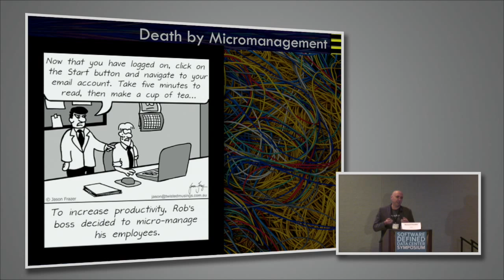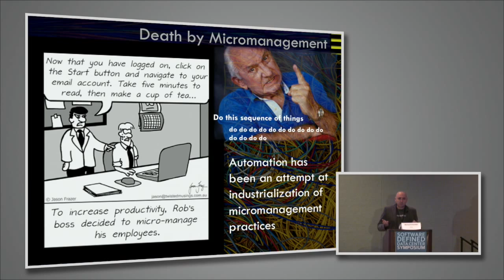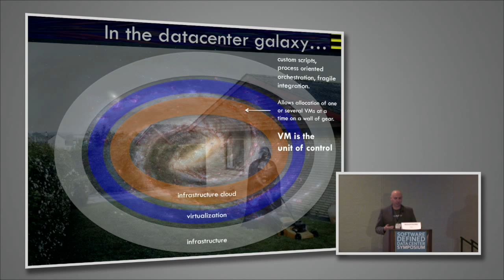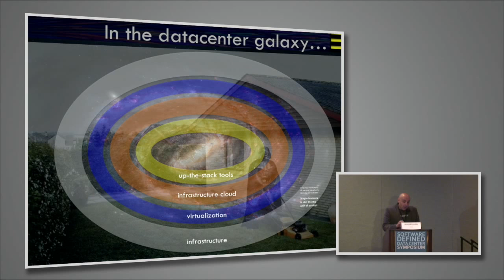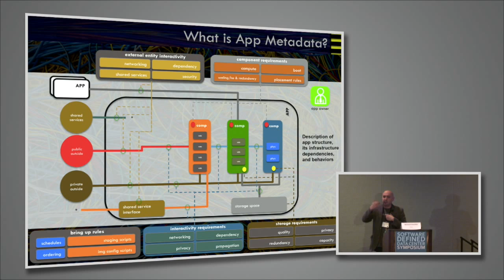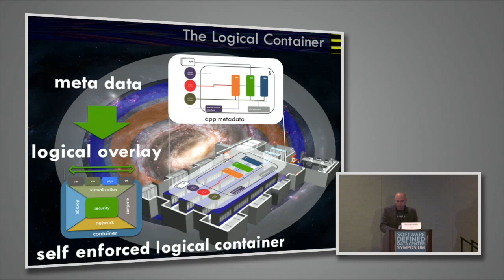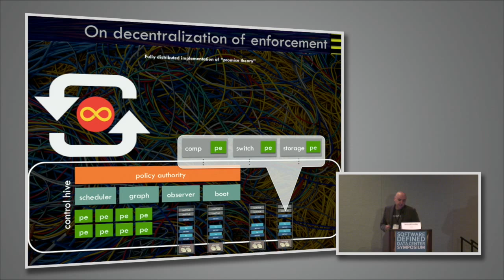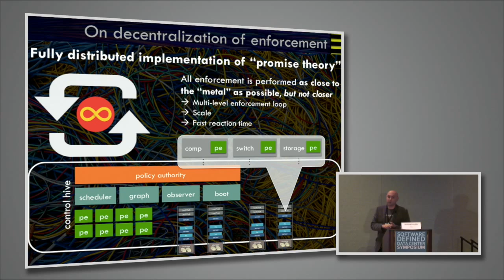Metadata-Defined Data Center, Mike Dvorkin, Cisco Systems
Mike Dvorkin presents his vision for a metadata-defined data center. Recorded at the Software-Defined Data Center Symposium, April 22, 2014.